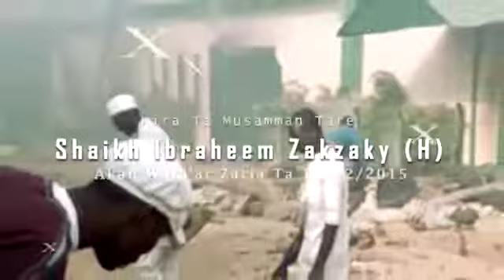Ganawar Jagora da DG DSS a Abuja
Wannan wani bangaren bayanin su Jagora ne akan abubuwan da DG DSS Lawal Daura ya aikata a lokacin waki'ar Zaria da zamansu Jagora a Abuja. asha kallo lafiya